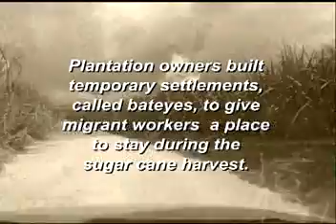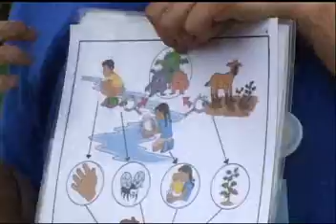EWB-KC La Romana Dominican Republic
Project by the Engineers without Borders Kansas City Professional Chapter - La Romana Dominican Republic Project - Nov. 2007